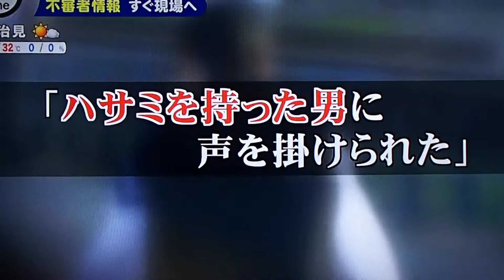愛知県警察 子ども女性安全対策課 先制予防的活動チーム